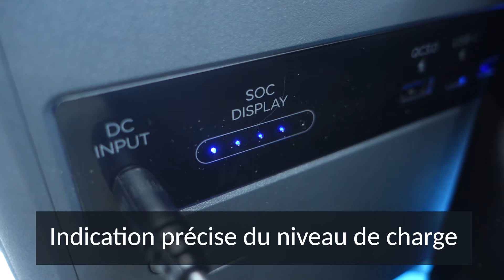Power Bank CTECHi Générateur électrique Portable LiFePO4 solaire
⚡Créez et Transportez votre électricité! découvrez le prix de ce Power Bank CTECHi Générateur électrique Portable LiFePO4 solaire

A l'heure ou nous nous entourons de gadgets quasi indispensables fonctionnant à l'électricité, il devient primordial d'avoir avec soi une bonne réserve d'électrons.

La grosse différence sur ce générateur par rapport au système que l'on trouve souvent dans les camping-car et caravane, c'est la technologie utilisée pour les batteries.
Ici c'est du LiFePO4 au lieu du plomb. Ce type de batterie est extrêmement stable et sécurisant. Mais l'avantage indéniable c'est le nombre de cycles de charge décharge qu'elles sont capables d'accepter avant de montrer des signes de faiblesse.
Les LiFePO4 sont donnés pour près de 3500 cycle soit presque 10 ans en les déchargeant et rechargeant tous les jours. Ce sont exactement ces batteries qui équipent les installations solaires pour les maisons individuelles. Rien à voir avec les batteries de téléphone au lithium qui gonflent au bout de 2 ans ou celles au plomb qui arrêtent de charger dès qu'on tire trop dessus.

La capacité est de 300 watts ainsi que la puissance de sortie maximum
Il faut bien comprendre que ce sont deux choses différentes.
Avec 300 Watt d'emmagasinés, vous pouvez l'utiliser à votre guise. Soit alimenter un appareil de 300 watts pendant une heure, soit un appareil de 30 watts pendant 10 heures.
Ensuite il ne sera pas possible d'alimenter un appareil de 600 watts pendant 30 minutes car la sortie maximum est de 300 watts.

Comme vous vous en doutez je l'ai démonté, et il sera possible assez facilement de changer les éléments de batterie si cela devient nécessaire de toute façon. J'avoue même que j'ai été surpris par la disposition du matériel électronique à l'intérieur. Les cartes peuvent se glisser simplement pour accéder à la totalité des composants.
Ici toute la carte mère et les batteries sont estampillés CTECHI donc vous n'êtes pas en face d'un produit bas de gamme vendu sous différent noms.

Il y a un ventilateur un peu bruyant qui se met en marche de façon intermittente selon la consommation de l'électrique demandée.  Sinon, la batterie est complètement silencieuse. Tous les gros composants sont collés pour être transportés sans ménagements.

L'appareil peut fournir trois types de de tensions qui se mettent en marche indépendamment grâce à un appui long sur l'interrupteur correspondant à la prise. Il n'y a pas vraiment de bouton off et il faut bien manuellement éteindre les prises pour éviter qu'elle continue à fonctionner même si vous ne branchez rien dessus. La capacité totale est très claire avec un bargraphe à 6 LEDs. Il clignote lorsque vous êtes en chargement.
Vous avez une sortie pour tous vos appareils en USB (Chargement rapide ou non), une seconde sortie pour vos appareils qui fonctionne normalement sur votre batterie voiture (la prise allume-cigare) et la troisième prise pour vos appareils en 220 volts.
Au niveau des entrées, c'est aussi Byzance car elle accepte à peu près n'importe quoi tant que c'est dans une plage de 12 volts à 26 volts en continu. Donc vous pouvez la recharger avec une batterie de voiture, une alimentation secteur de 12 volts fourni et là où ça devient plus intéressant, directement des panneaux solaires.
Il faudra bien vérifier que vos panneaux solaires offrent une plage de tension qui correspond à ce que peut accepter ce pack d'électricité c'est-à-dire 26 volts au maximum. C'est souvent le cas des panneaux souple pour les toits de caravane. Si vous optez pour un chargement au soleil, il est aussi nécessaire de ne pas laisser ce pack en pleine chaleur et bien s'abriter lors de son chargement. Une utilisation classique serait dans un camping-car avec les panneaux sur le toit et ce pack de batterie à l'intérieur.
Les connecteurs MC4 sont même fournis avec pour simplifier votre branchement, C'est vraiment du Plug & Play.

 Je ne connaissais pas cette marque mais en démontant l'intérieur et en observant la qualité des différents éléments je vais clairement leur donner la priorité lors de mes prochains achats.

Ce pack de 300 watts est parfaitement adapté à tous nos loisirs numériques lorsque l'on part quelques jours au camping .Pour le reste de l'année, il va donc alimenter ma maison durant la nuit pour ce qui concerne la consommation électrique de bruit de fond.

J'espère que mon commentaire vous aura plu et aidé à démystifier cet objet qui est vraiment au top de la technologie actuelle avec ses batteries de dernière génération.

J'avoue que je regrette juste d'avoir pris le modèle 300 watts uniquement et que j'aurais dû foncer direct pour quelque chose de plus puissant comme pour y brancher mes outillages.